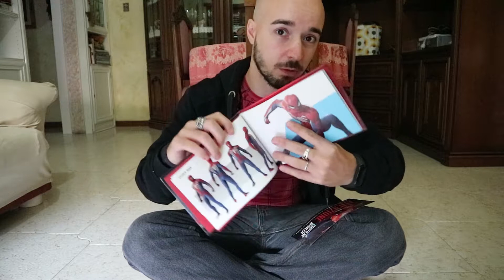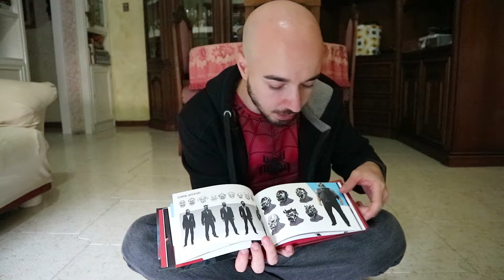UNBOXING SPIDERMAN DA VERGOGNA XD- [ Vlog ] #1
Decisamente , quando l'ho visto ci stavo morendo dalla vergogna, ma perché togliervi questa piccola chicca ? dopo aver detto attenzione spoiler ho visto chi su YT aveva fatto uscire " ALL BOSSES

VI ODIO T.T NEMMENO GLI SPOILER MI FATE USCIRE BENE